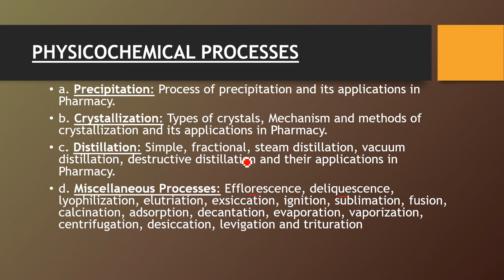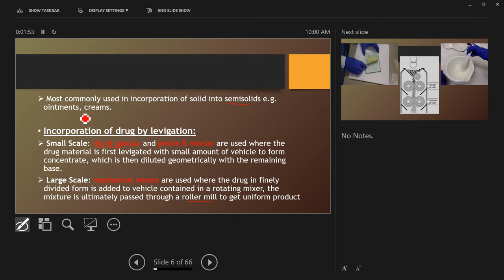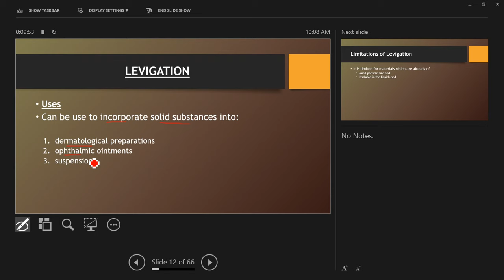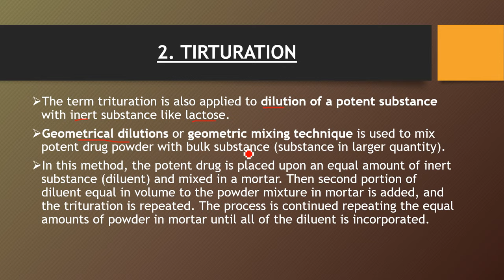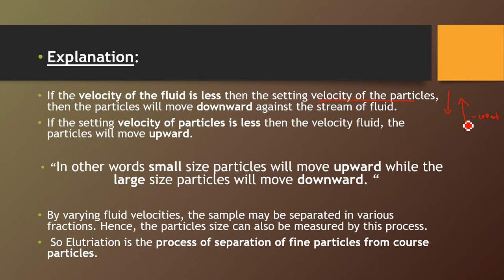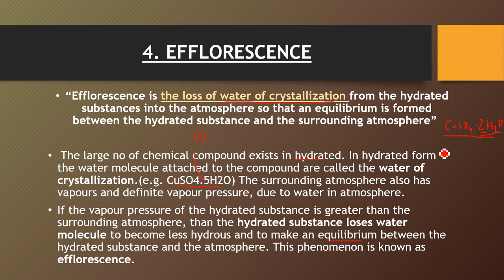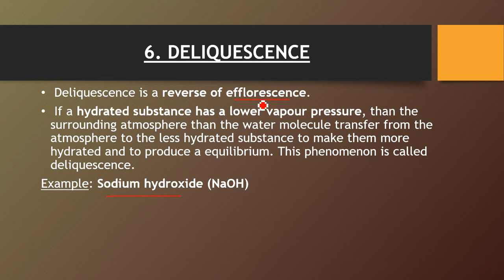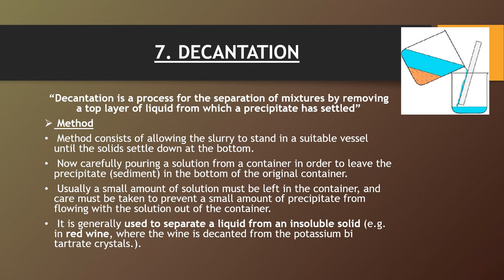Miscellaneous processes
An overview of commonly used pharmaceutical processes.
In this video, you will learn about:
1-Levigation
2- Trituration
3- Elutriation
4- Efflorescence
5- Exiccation
6- Deliquescence